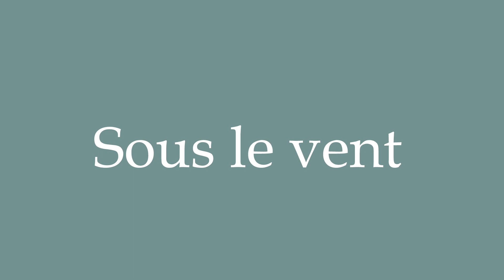How to Pronounce ''Sous le vent'' (Leeward) Correctly in French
Learn how to say and properly pronounce ''Sous le vent'' in French with this free pronunciation tutorial. Apprenez à prononcer des mots en français grâce à nos tutoriels.